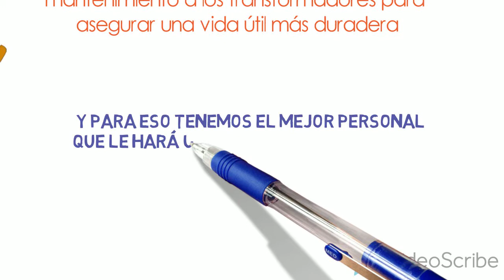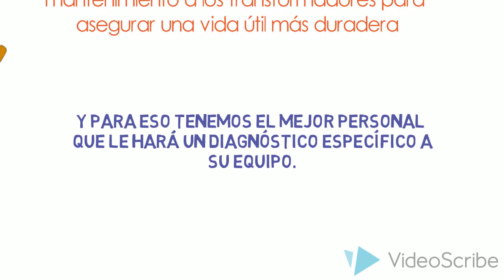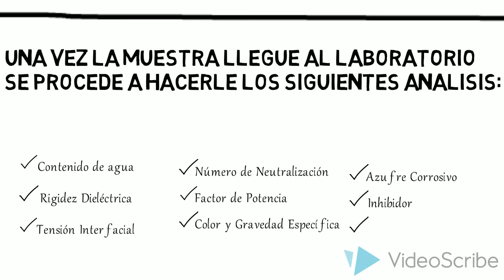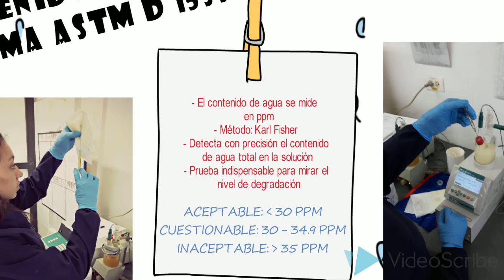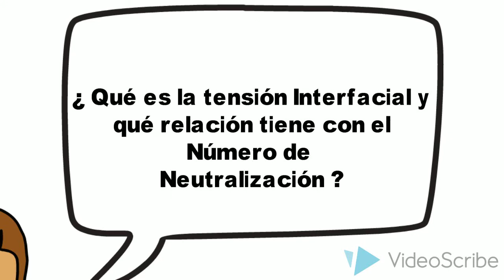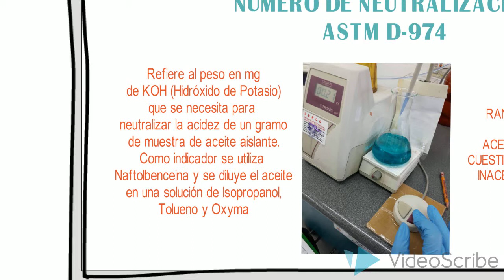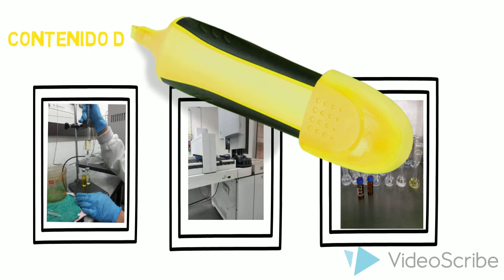Transequipos-LAB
Diagnóstico y Manteniemiento